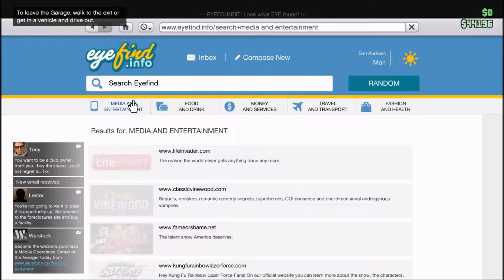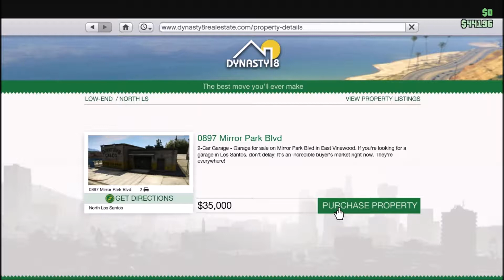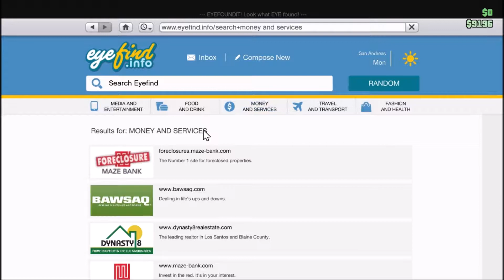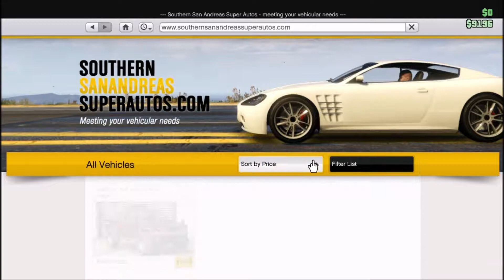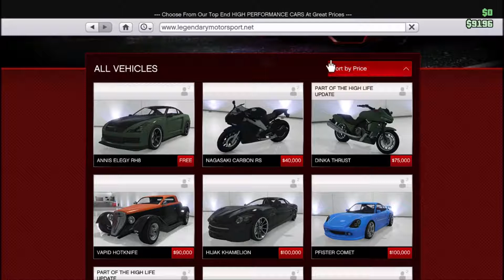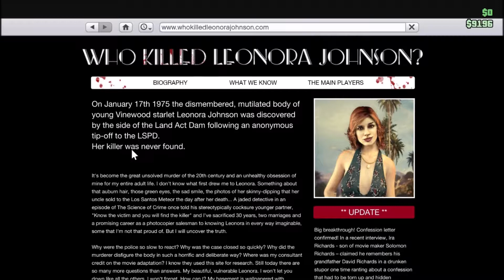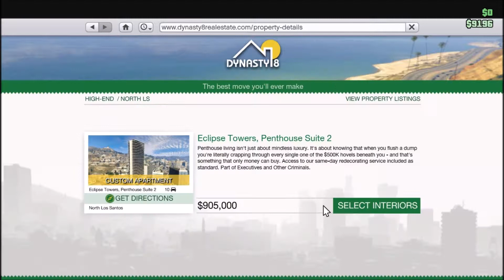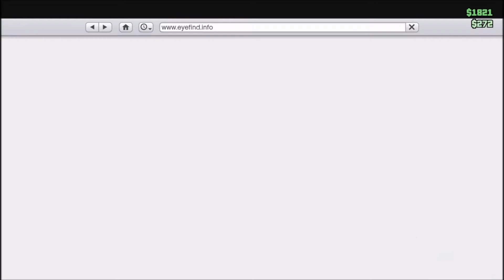Köper ett nytt garage & rånar en affär | Let's Play GTA 5 #7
I dagens video köper jag ett nytt garage. Dessutom rånar jag för första gången en affär i Grand Theft Autos värld. Hur kommer det att gå? Svaret får ni om ni tittar på videon. Tack för att ni tittade! Med vänliga hälsningar: Rickeboy.